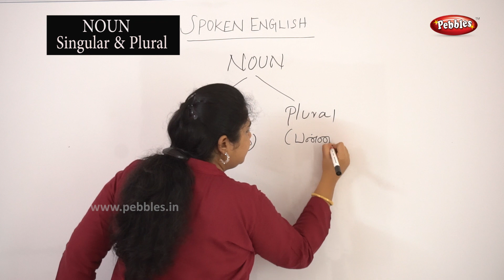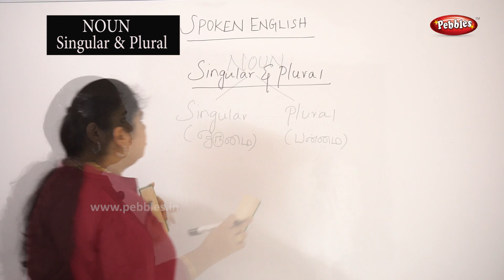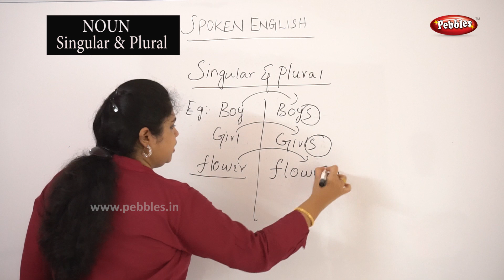Spoken English Through Tamil | Noun - Singular and Plural | How to Make sentence | Classes - 2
Spoken English Through Tamil | Noun - Singular and Plural | English Class /How to Make sentence